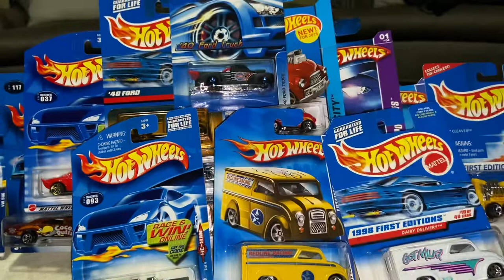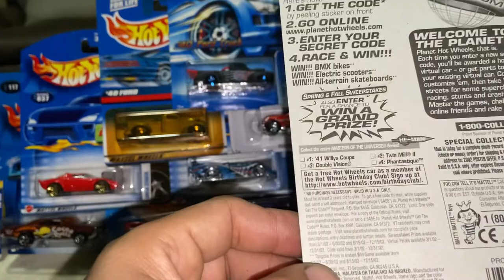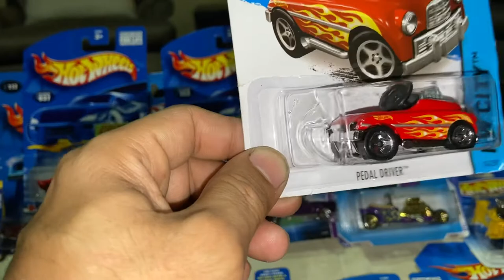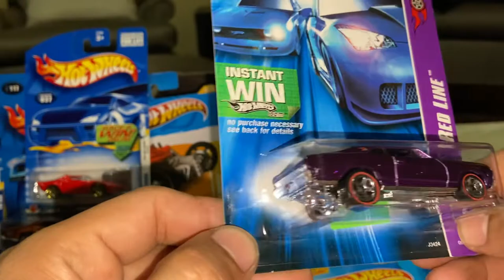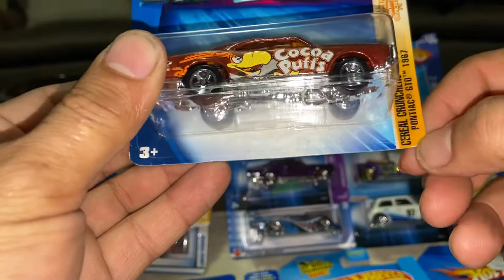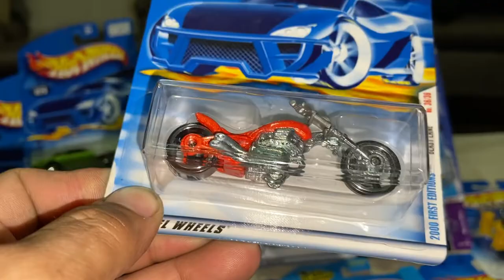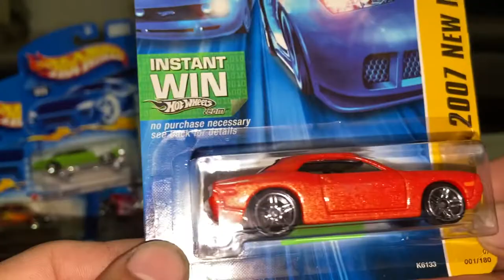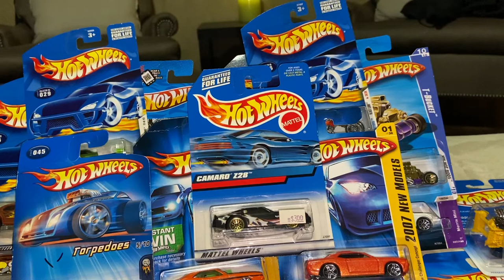Hot wheels vintage!